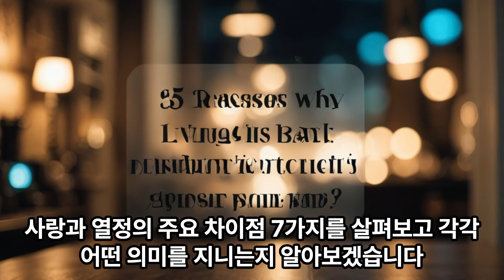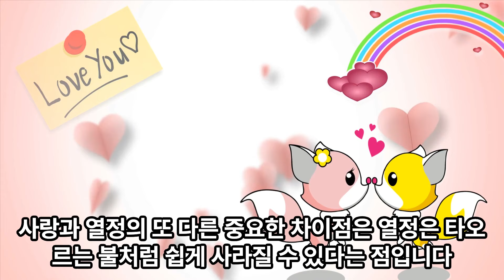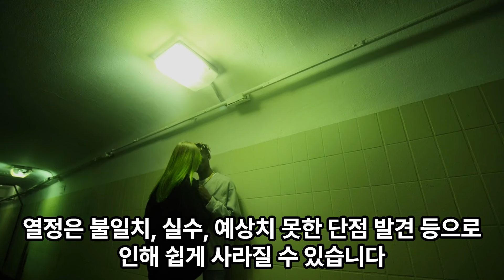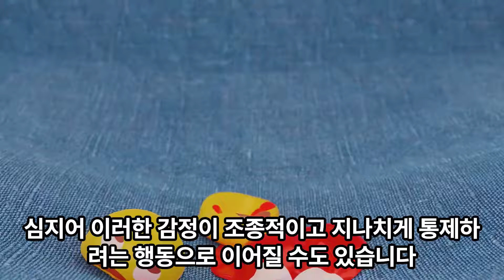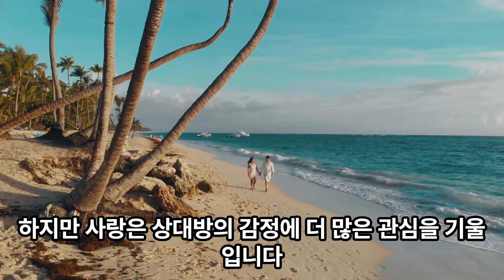[광고] 사랑 vs 열정: 깊은 애정과 설레는 감정의 구분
"이 포스팅은 쿠팡 파트너스 활동의 일환으로, 이에 따른 일정액의 수수료를 제공받습니다." 사랑과 열정, 이 두 감정은 종종 혼용되지만 실제로는 완전히 다른 개념입니다.

"사랑한다"와 "셀레 인다"라는 두 가지 말 중 어떤 말을 듣는 것이 더 좋은가요?

사실 이 두 가지 말에는 미묘한 차이가 있습니다.

사랑과 열정의 주요 차이점 7가지를 살펴보고 각각 어떤 의미를 지니는지 알아보겠습니다.